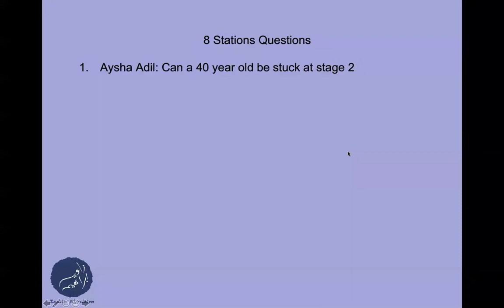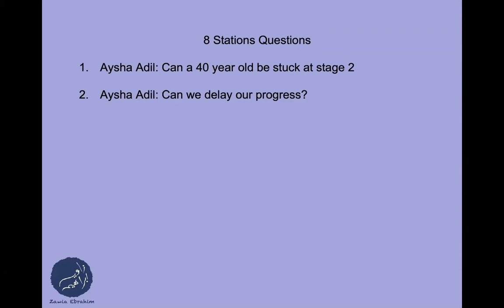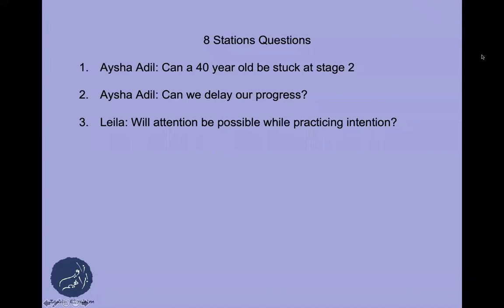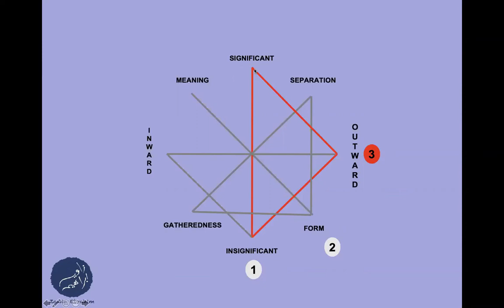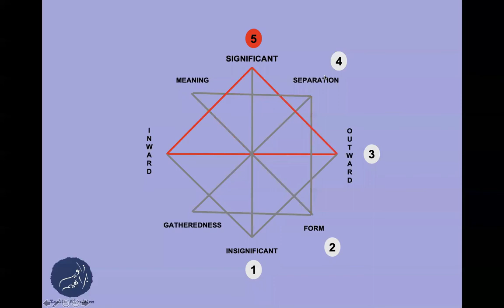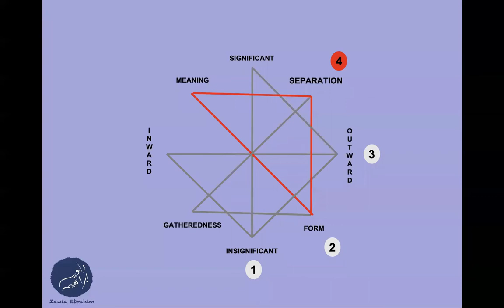8 Stations Sta 3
The 8 Stations of Attention Station 3